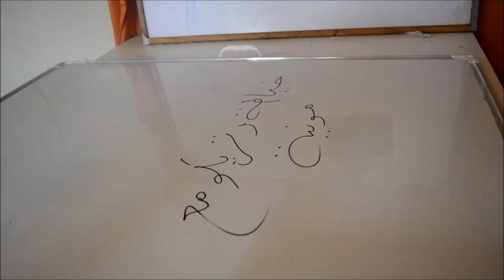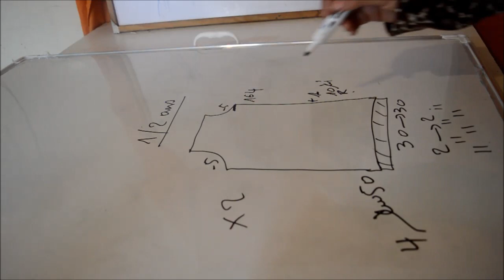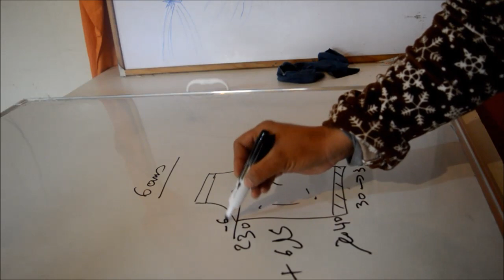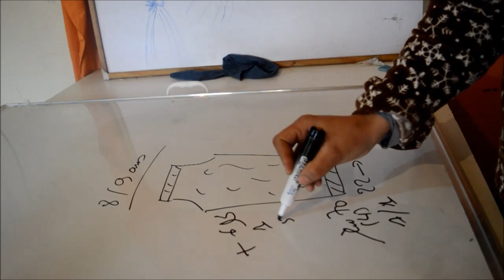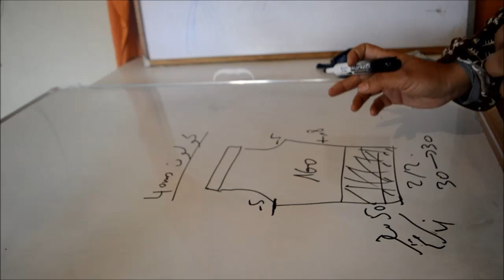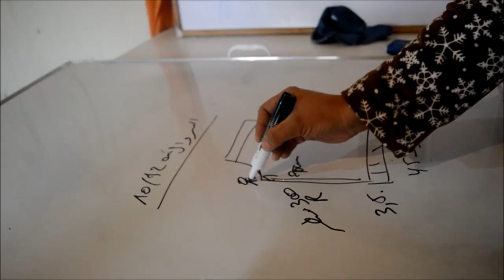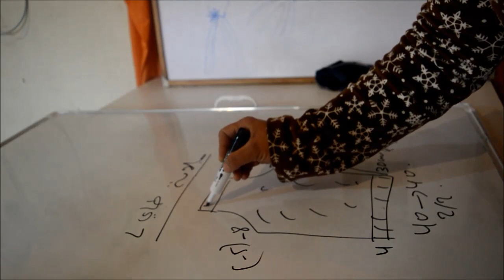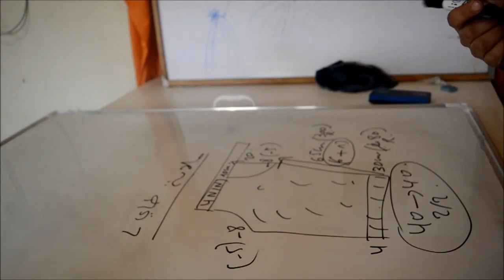تجربة تسويق ناجحة مائة بالمائة لسروال او كولون باساب تجميعي لاكتر من عشر سنوات tricot passap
لا تنسوا مساندتي بالاشتراك والايك والتعليق ونشر الفيديو